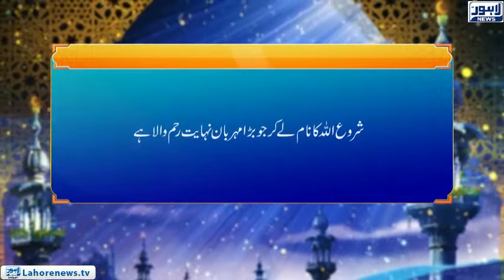Roshni Episode 619 | Hasad (2)| 18 October 2018